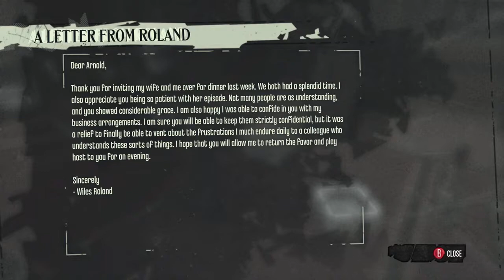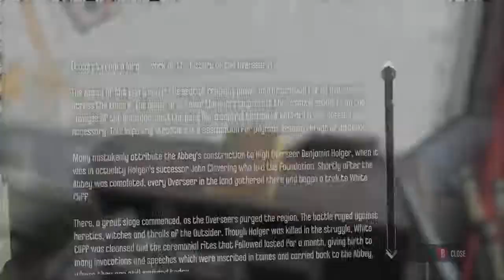Dishonored EP 17: Master vs Student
Time to put my teachings to the test.